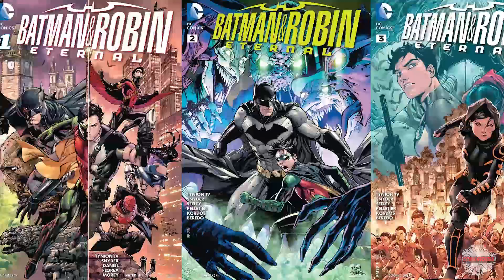Batman & Robin Eternal #2 "Orphan" - InComplete Story | Comicstorian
We left off on Issue 8

Loveland 80539